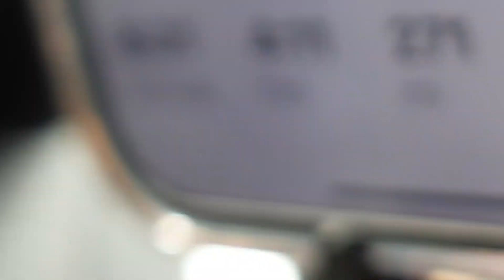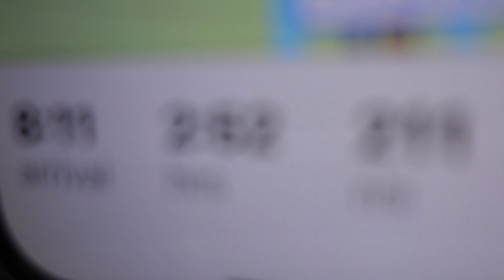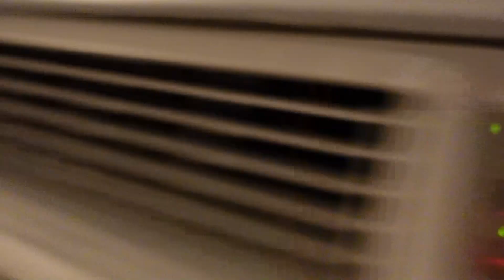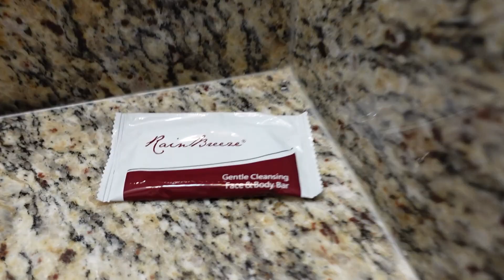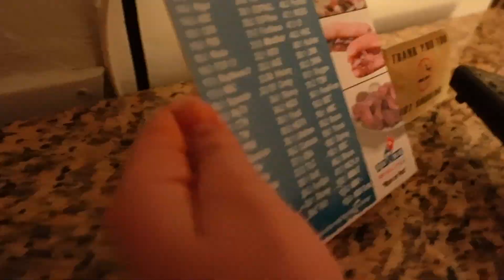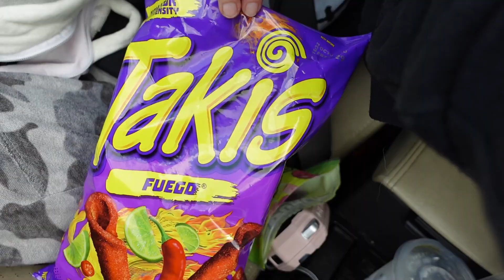Concert ROAD TRIP vlog!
join me on a quest to see my favorite band